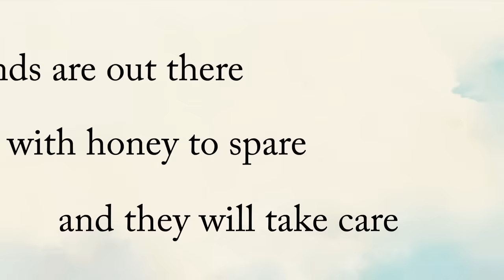Winnie the Pooh - The Tummy Song (Croatian)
Winnie the Pooh (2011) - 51st Disney's classic

Medvjedić Winnie - 51. Disneyjev klasik